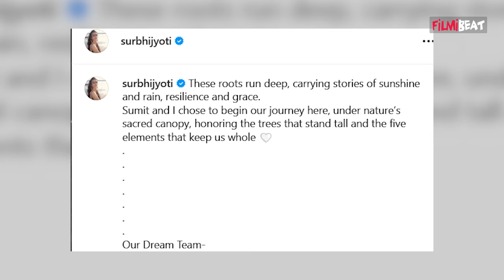Surbhi Jyoti Wedding: Surbhi Jyoti ने boyfriend Sumit Suri के नाम की लगाई मेहंदी और किया Dance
Surbhi Jyoti Wedding: Surbhi Jyoti flaunts mehendi with boyfriend Sumit Suri. The actress has shared pictures of mehendi on social media. Watch the video to know more about this !